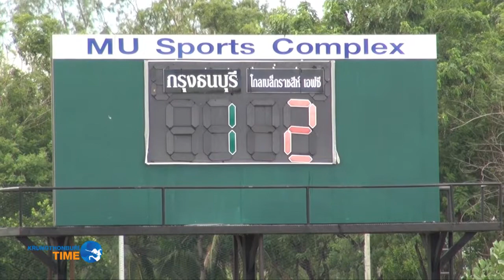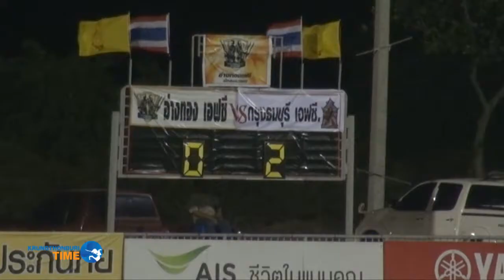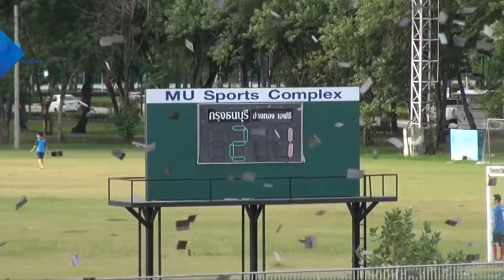KTFC TIME 2013 EP.24